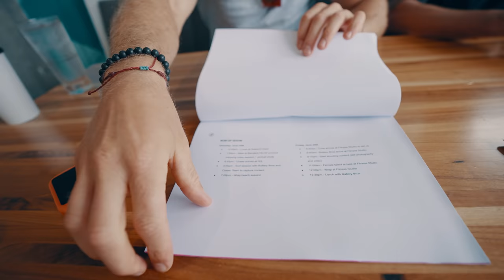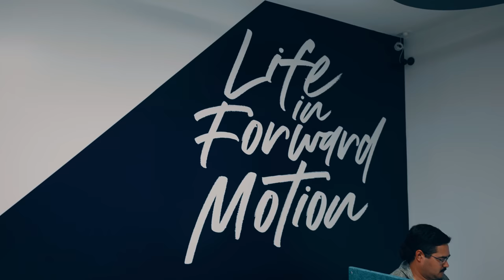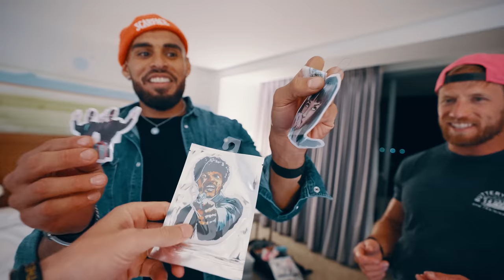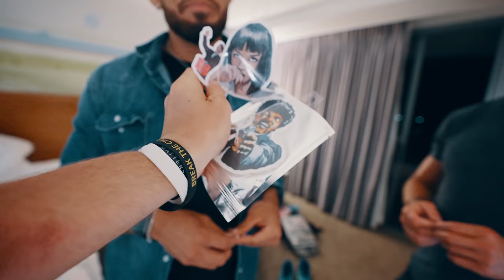The WORLD'S BUTTERIEST SHADES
BUTTERYBROS Episode 108 - The World’s Butteriest Shades Presented by Blenders Eyewear

GOWOD
Take the Free Mobility Test in the App

CAMERA GEAR
Sony A7SIII
Sony A7RIV
GoPro Hero 8 Black
GoPro Max